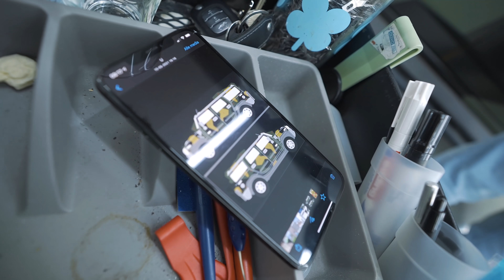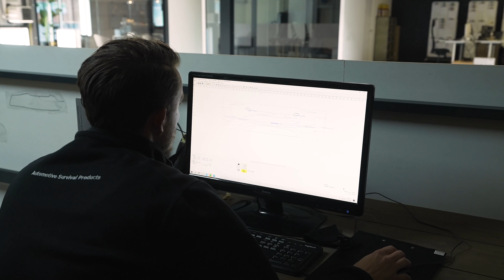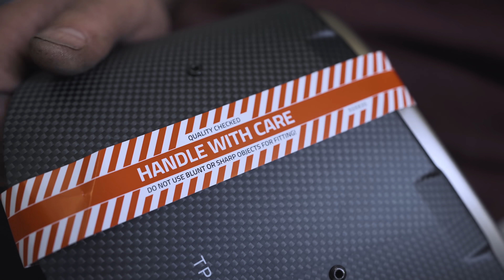De nieuwe BUFFELMOBIEL en de 1016 Urus in een NIEUW jasje!!!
Deze week hebben de Hummer H2 van Sam Hoogland even goed aangepakt en er een hele dikke auto van gemaakt. Natuurlijk al een tank van zichzelf maar nu kan je hem helemaal niet meer missen. We hebben een design camo-design gemaakt met een ongebruikelijke kleurstelling. Kijk mee hoe we dit gedaan hebben.

Daarnaast gaan we aan de slag met een Audi E-Tron die we gaan voorzien van een custom wrap die afstamt van een oude Jaguar kleur. En Gerben gaat aan de slag met een Audi RS6 C8. Deze gaan we een nieuw uitlaatsysteem geven. Niet zomaar eentje maar de full front to back uitlaat van Akrapovic.

Vorige week lieten we jullie de werkzaamheden zien die we hebben verricht aan de BMW 840I. Om deze nog een stoerder uiterlijk te geven hebben we er verschillende AC Schnitzer parts op gemonteerd. Hier gaat Rowan jullie meer over vertellen!

Ook hebben we een nieuw gezicht voor de camera. Becky gaat jullie vertellen wat we hebben gedaan aan een oude bekende. Vorige week hebben we jullie wat laten zien over de 1016 Urus die we hebben gewrapped in onze eigen wrap. Hier gaan we jullie het eindresultaat van laten zien!